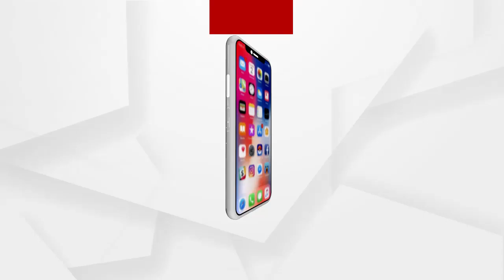NEWSROOMLIVE: ସରୁନି ଦୁଃଖ